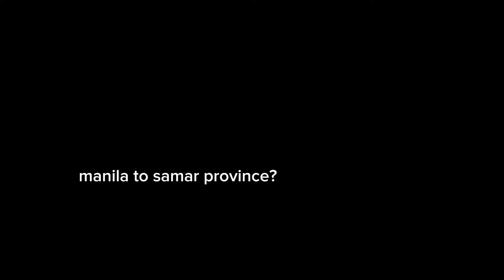muntinlupa to northern samar ride 1 min trailer video. you dont wanna miss.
this video is for education porpuses used only the music that used in this video is Not mined but by the respected owner.